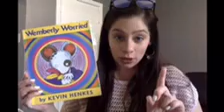Solar Teachers Create Awesome Content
Check out this sneak peek of some amazing videos that our teachers are working on for virtual learning on September 8th.